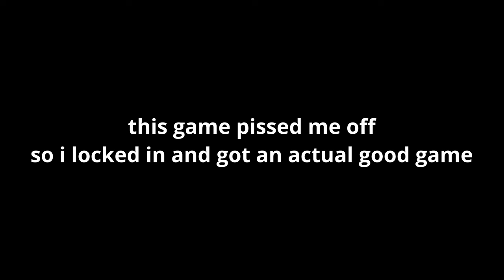#1 BRONZE PLAYER IN THE WORLD - ROAD TO UNREAL PART 1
Songs used in the video:
Publisher: ULTRAWAVE
Publisher: No Copyright Nintendo Music